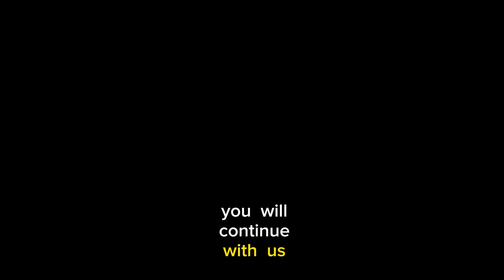Whimsy Words: The Tale of a Magical Bookstore" Amazing Story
Step into the enchanting world of "Whimsy Words," a magical bookstore where stories come to life! Join us on a journey into the heart of this quaint bookstore and discover the transformative power of books.

🌟 Meet Mr. Theodore, the bookseller with a unique gift for recommending the perfect book that can change your life. Explore the shelves of this hidden gem, where every book holds a story waiting to be told.

🌍 In this heartwarming tale, follow the captivating journey of Emily, a young woman who finds more than just books at "Whimsy Words." Her encounter with a mysterious book leads her on an adventure of a lifetime, both in the pages of a novel and in the real world.

📖 Experience the magic of literature and the inspiration it brings to those who dare to dream. Discover how stories have the power to ignite your imagination and transform your life.